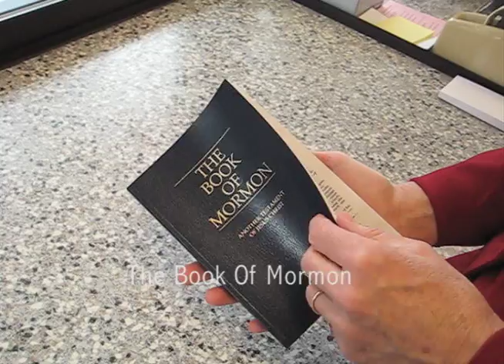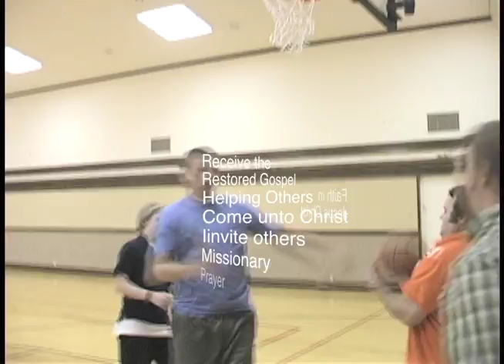YourTreasure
LDS youth talk about their treasure